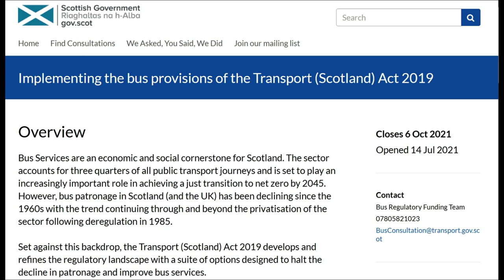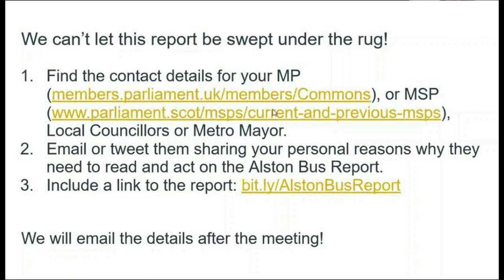Britain's Bus Crisis: Privatisation, Poverty and Human Rights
Launch event for Philip Alston's groundbreaking new report on bus privatisation; a damning indictment of the UK's human rights record on transport.
**Please note, the video has been edited due to technical problems during the live event.

You can share the report with the following
Please help our campaign by sharing it with your MP/MSP and local councillors

Bus campaigners host the co-authors of 'Public Transport, Private Profit' - Philip Alston and Bassam Khawaja, from NYU School of Law's Center for Human Rights and Global Justice.

The event was co-hosted by a coalition of public transport and anti-poverty campaigns, including: Get Glasgow Moving, Association of British Commuters, Better Buses for West Yorkshire, Better Buses for South Yorkshire, Scotland's Poverty Alliance, Better Buses for Greater Manchester, We Own It and the National Pensioner's Convention.